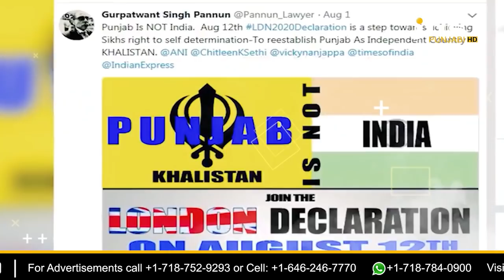Why Sukhi Chahal lashes out SFJ on Funding & Khalistan Issue? || View Point || KP Singh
🔴 ਖਾਲਸਾ ਏਡ ਦੇ ਰਵੀ ਸਿੰਘ ਸਣੇ ਦੀਪ ਤੇ ਲੱਖੇ ਤੋਂ ਕਿਉਂ ਔਖੇ ਨੇ ਸੁੱਖੀ ?

🔴 ਖਾਲਸਾ ਏਡ ਦੇ ਰਵੀ ਸਿੰਘ 'ਤੇ ਕਿਉਂ ਚੁੱਕੇ ਫੰਡਿੰਗ ਵਾਲੇ ਸਵਾਲ ?

🔴 ਖਾਲਿਸਤਾਨ ਦੇ ਨਾਮ 'ਤੇ ਗੁਰਪਤਵੰਤ ਪੰਨੂ ਦੀ ਕਿਹੜੀ ਚਾਲ ਕੀਤੀ ਬੇਨਕਾਬ ?

🔴 ਅਮਰੀਕਾ ਤੋਂ ਸੁੱਖੀ ਚਾਹਲ ਦੇ ਭਾਰਤ 'ਚ ਚੱਕਰ ਕਿਉਂ ਵਧੇ ?

🔴 ਜਸ ਪੰਜਾਬੀ ਨੇ ਪੁੱਛੇ ਸਿੱਧੇ ਸਵਾਲ...ਰਵੀ ਸਿੰਘ ਖਿਲਾਫ ਸਬੂਤ ਕਿੱਥੇ ਨੇ ਸੁੱਖੀ ਚਾਹਲ ?